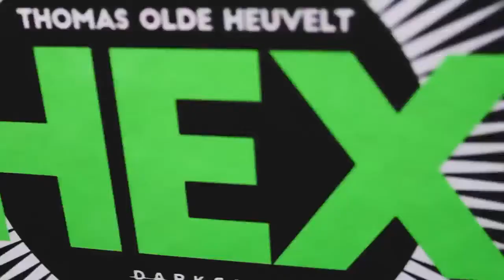DarkSide - Detalhes da edição | HEX, por Thomas Olde Heuvelt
UMA BRUXA CLÁSSICA. UM TERROR MODERNO.

Um jovem escritor vive em uma pacata cidade da Holanda, cercado por uma densa floresta. Os caminhos que ele precisa percorrer entre as folhas, moinhos e lagos o inspiraram a criar uma história macabra que, com sua originalidade e solidez, conseguiu tocar os corações assombrados dos mestres Stephen King, Joe Hill e George R.R. Martin. O terror holandês chega ao Brasil com Thomas Olde Heuvelt.

Toda cidade pequena tem segredos. Mas nenhuma delas é como Black Spring, o pacato vilarejo que esconde uma bruxa de verdade do resto do mundo. Os moradores sabem que não se deve mexer com ela. Assim como aconteceu com as bruxas de Salem, Katherine Van Wyler foi condenada à fogueira. Mas a feiticeira sobreviveu e continua rondando a cidade, mais de trezentos anos depois.

Aposte no escuro 💀